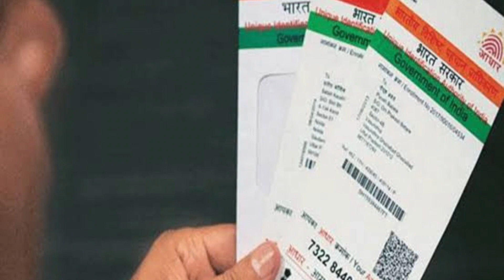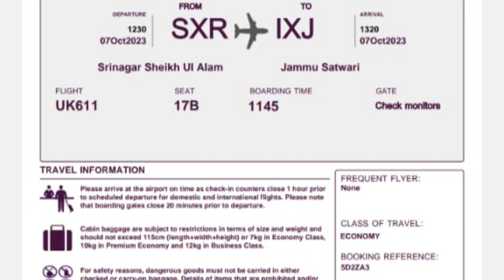कैसे करें पहली फ्लाइट यात्रा???? My First Flight Experience | First time Airport Travel Guide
Hello sabhi dosto ko

Welcome to my You tube channel @Happiness with Phadi girl

🥰🥰Ise channel mne aapko dance,vlog, Entrainment se bharpur cheez milegi...

Your queries 👇

Garhwali song
Phadi song
Kumaini song
Tero lehnga
Dance on Phadi song
Dance video
Garhwali video
Phadi dance

Dhanyawad 🙏

Love Uttarakhand...love to be phadi🥳🥳